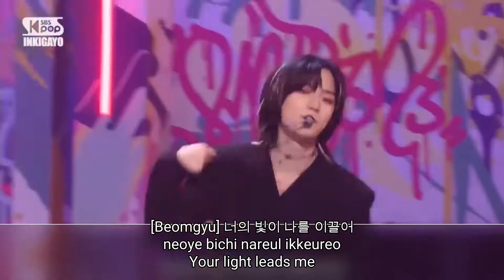TXT - LO$ER=LO♡ER [Engsub/Lyrics/Hangul]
The Chaos Chapter: Fight or Escape is a first repackaged album by TXT. The album was released on August 17, 2021.
The lead single, Loser=Lover, express the feelings of a boy who may look like a loser in the eye of the society but wants to be a lover to the special someone. The addicting melody and youthful chant in the chorus conveys an explosive energy of hope. The dollar sign in the title of the song is to represent the need of people to have money. It also implies that while we dislike how much adults obsess over money, we dream big because you and I still need money.

Members:
Yeonjun
Soobin
Beomgyu
Taehyun
HueningKai